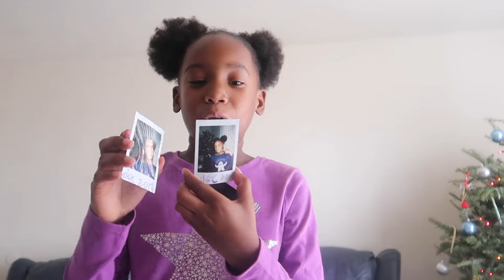OPENING CHRISTMAS PRESENTS 2019! VLOGMAS DAY 25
Nintendo Gamer ID: Dj1524